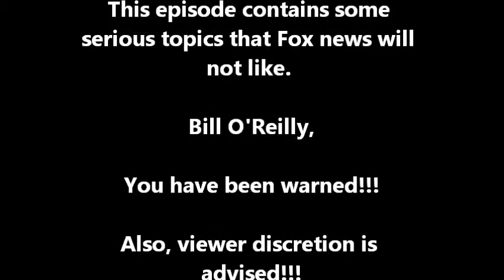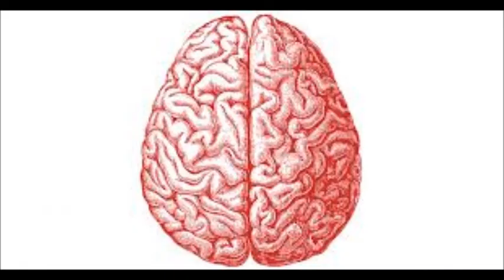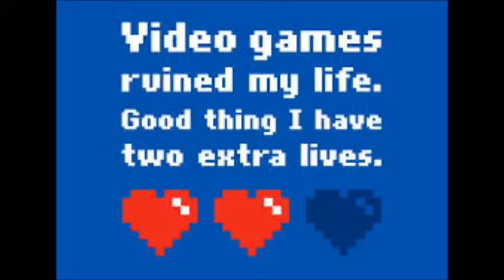Hatred: Violence in the Media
A look at the upcoming game and how it reflects on media